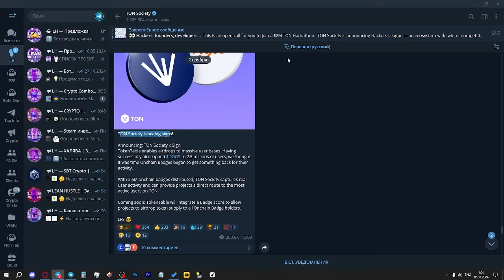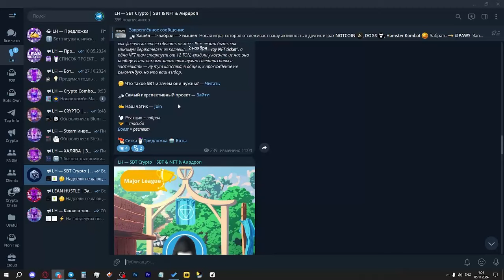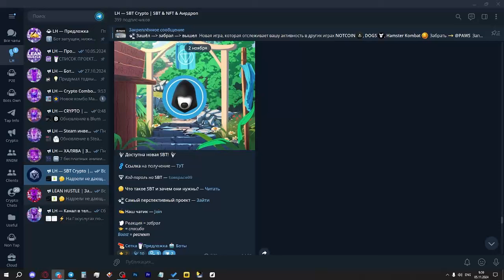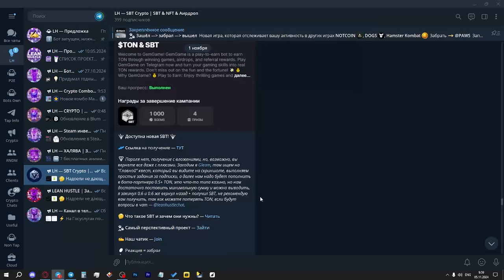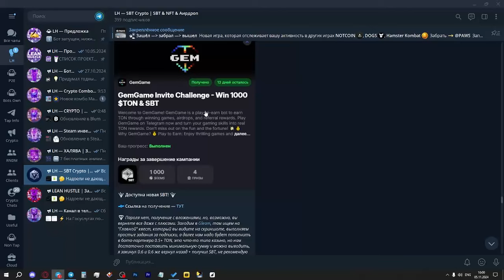НАГРАДЫ ЗА SBT! ЗАЧЕМ НУЖНЫ СБТ! СОБИРАЕМ АКТИВНОСТЬ ДЛЯ АИРДРОПА от TON SOCIETY!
В сегодняшнем видео обсудим, какие награды мы сможем получить за сбор SBT за все это время. Наконец-то в официальном канале TON Society вышел пост, приоткрывающий завесу тайны.